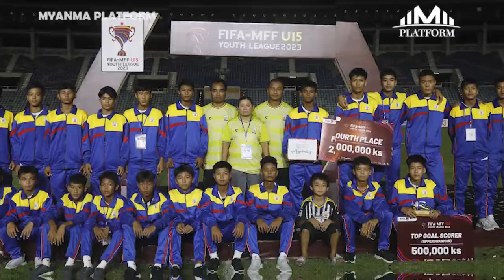FIFA- MFF U-15 ချန်ပီယံဆုဖလားကို သိမ်းပိုက်နိုင်ခဲ့တဲ့ ရှမ်း(တောင်)အသင်း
ရှမ်းအိုးစည်သံ တညံညံနဲ့အတူ FIFA- MFF U-15 ချန်ပီယံဆုဖလားကို သိမ်းပိုက်နိုင်ခဲ့တဲ့ ရှမ်း(တောင်)အသင်း
လူငယ်ပြိုင်ပွဲဖြစ်ပေမယ့် FIFA- MFF U-15 ဗိုလ်လုပွဲကတော့ ပရိသတ်အကြိုက် ပြိုင်ဆိုင်မှုအပြင်းထန်ဆုံးနဲ့အတူ ပွဲကောင်း တစ်ပွဲဖြစ်ခဲ့ပါတယ်။ အထက်မြန်မာပြည်ကိုယ်စားပြု ရှမ်းပြည်နယ်တောင်ပိုင်းအသင်းနဲ့ အောက်မြန်မာပြည်ကိုယ်စားပြု ရခိုင်ယူ- ၁၅ အသင်းတိုရဲ့ အားပြိုင်မှုမှာ ရှမ်း(တောင်)အသင်းက အနိုင်ရသွားခဲ့တာပါ။ တတိယနေရာလုပွဲမှာတော့ ရာမညအသင်းက ချင်းတွင်းစတားအသင်းကို အနိုင်ရသွားခဲ့ပါတယ်။